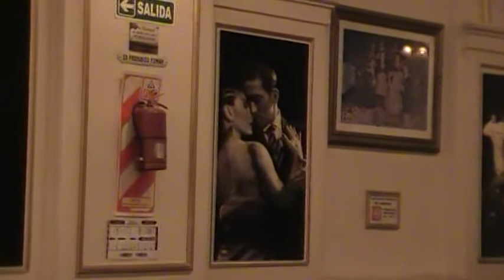BUENOS AIRES JVC FILMES 027.MOD